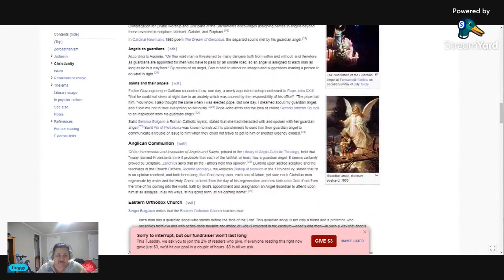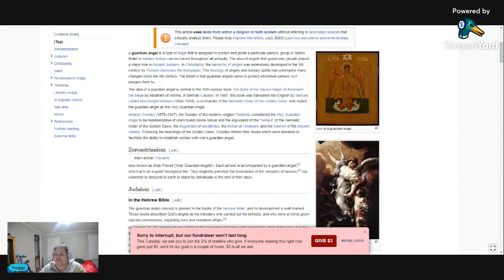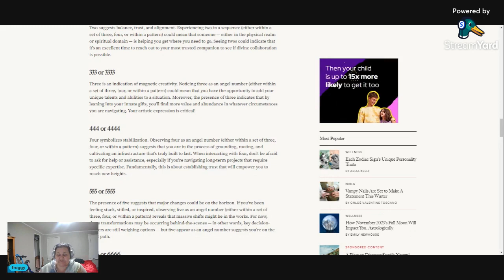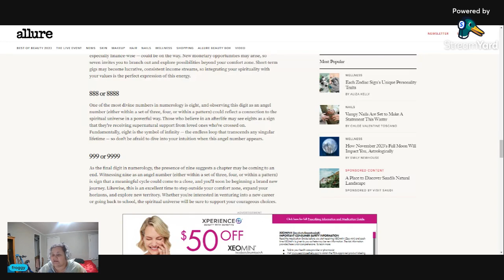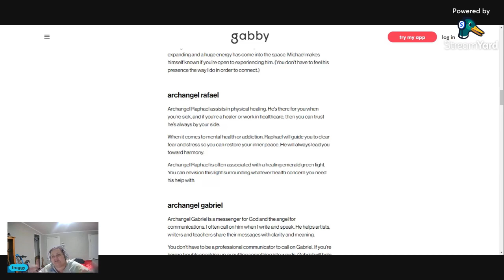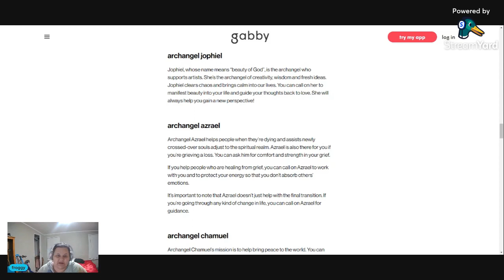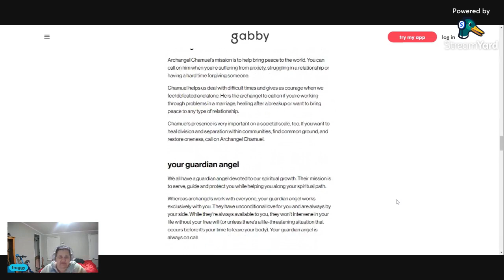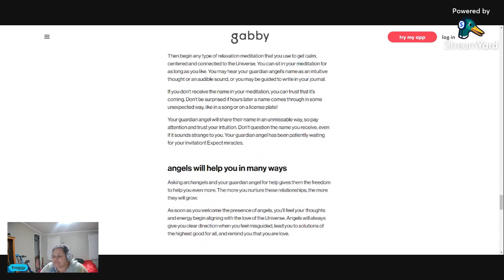Guarding Angels and Arch angels Edited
Remeber to be positive stay positive and positive things will come to you..